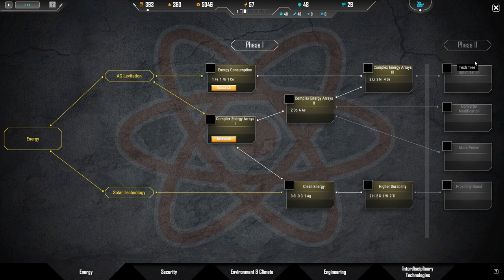Sphere - Flying Cities CZ - Frostpunk v oblacích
═╣ STREAMY ╠═

═╣ PODPORA KANÁLU ╠═

═╣ ZÁZNAMY STREAMŮ ╠═

═╣ POPIS ╠═

Sphere: Flying Cities - budování města v oblacích ve Frostpunk stylu.

═╣ MOJE SESTAVA ╠═

Paměť ► 32GB
Graf. karta ► RTX 2080 Super 8GB
SSD ► 1TB
HDD ► 2TB

═╣ SOCIÁLNÍ MÉDIA ╠═

═╣ SPŘÍZNĚNÉ KANÁLY ╠═

═╣ PRAVIDLA KOMENTÁŘŮ ╠═

1) Žádné vulgarismy a urážky.
2) Žádné trollování a flame.
3) Žádné spoilery.
4) Žádná politika.
5) Žádný backseat gaming.